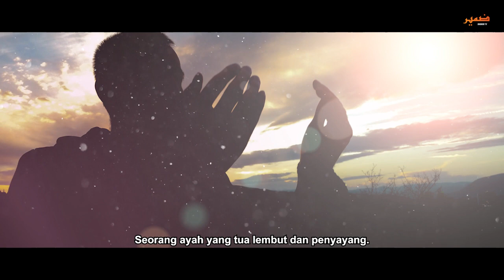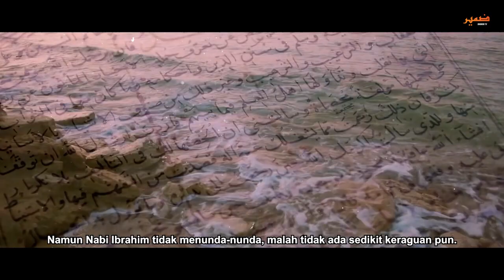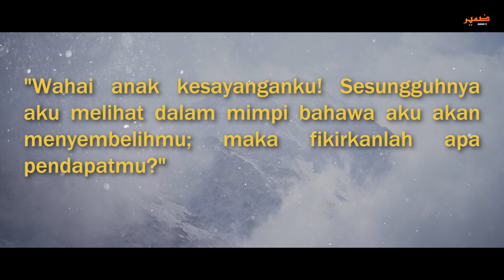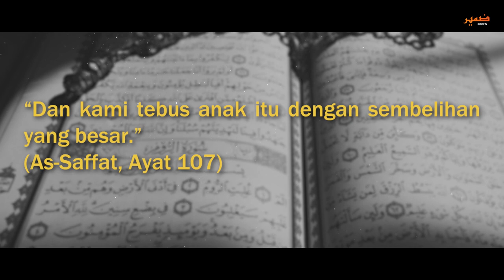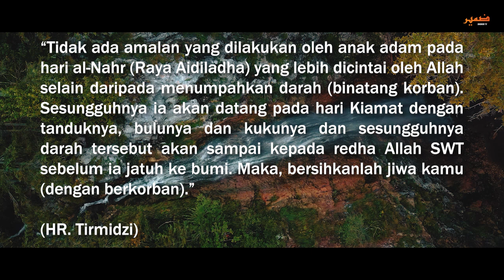SEMBELIHLAH 'ISMAILMU'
Kisah Nabi Ibrahim AS. Satu ujian paling berat di dalam sejarah manusia. Seorang ayah yang tua lembut dan penyayang. Berpuluh-puluh tahun menunggu, tetapi tidak jua memperoleh anak.
Dan ketika diberi rezeki seorang anak, ketika sedang mencurahkan kasih sayang sepenuhnya, turun pula perintah Allah SWT secara tiba-tiba, untuk menyembelihnya.
Bayangkan jika kita berada di tempat Nabi Ibrahim (AS). Apabila perintah Allah SWT turun, untuk mengorbankan anak sulung kita. Apakah perasaan dan kelakuan kita jika terjadi begitu?